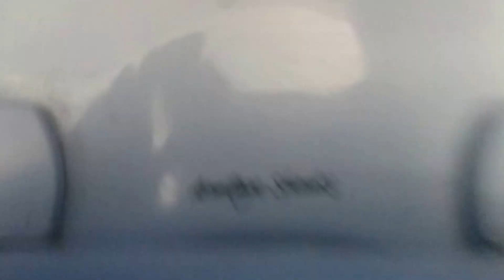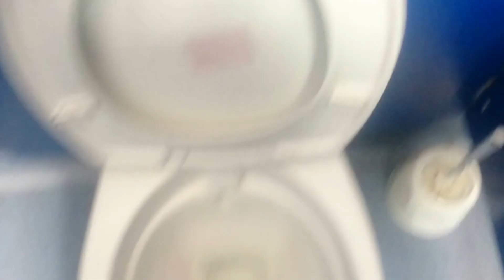Reshoot: LLC AS Contour + LLC AS Sandringham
Take 2 of the toilets down by the gym at my now college.